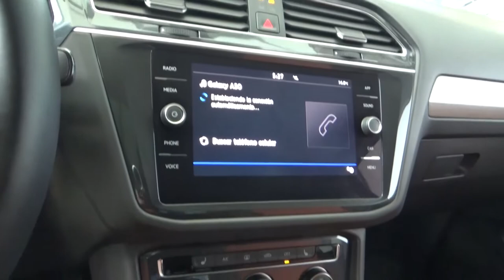Volkswagen / Tiguan / 2019 - 1241